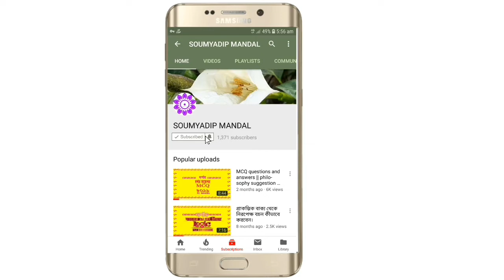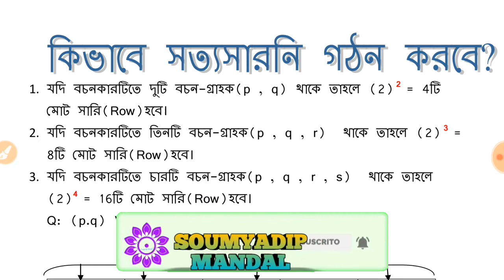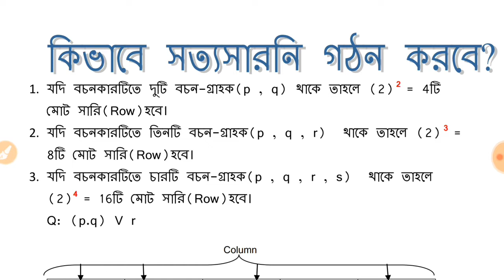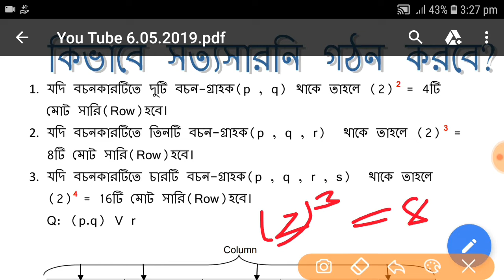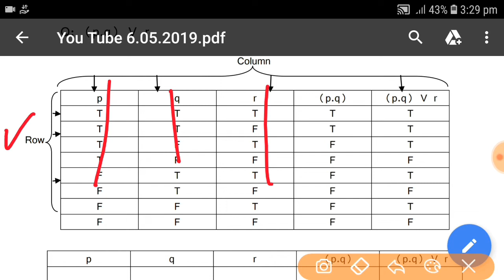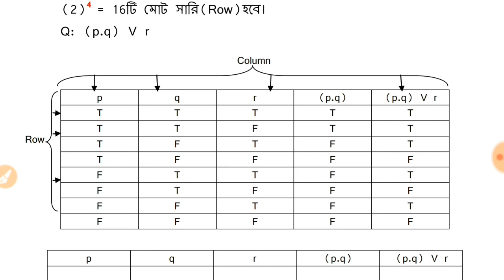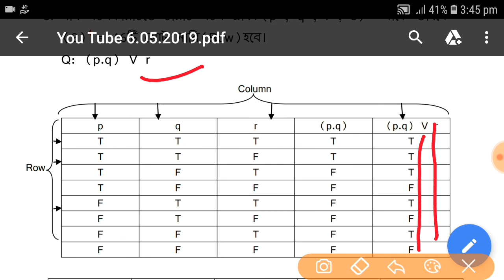সত্যসারনি গঠন কিভাবে করবে|| Truth Function in Bengali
বচনের গুন্ ও পরিমান বলতে কি বোঝো ? গুন্ ও পরিমানের ভিত্তিতে নিরপেক্ষ বচনের প্রেণীবিভাগ উদাহরনসহ লেখো।  ৩+৫=৮

পদের ব্যাপ্যতা কাকে বলে? ব্যাপ্যতার  নিয়মগুলি কী কী ? উদাহরণ সহ নিরপেক্ষ বচনগুলি আলোচনা কর।

 দর্শন শিখতে চান তাহলে আপনাকে অবশ্যই এই ভিডিওগুলি দেখতে হবে।
কিভাবে বচন হয় আর ভালো নাম্বার পেতে চান কি ?
বচন করুন অতি সহজেই ১০০%